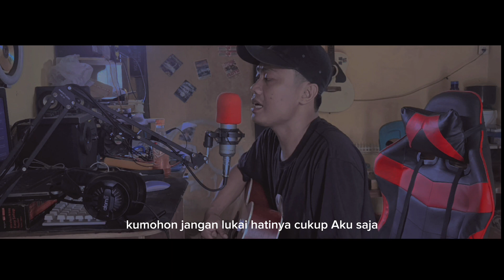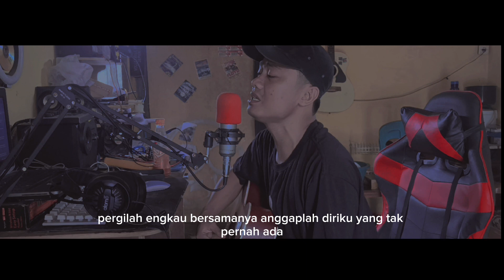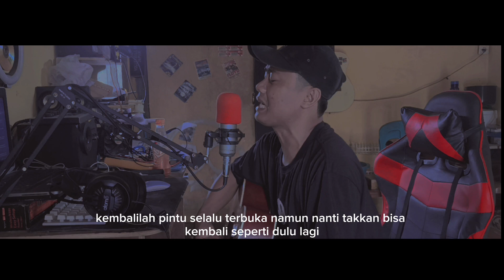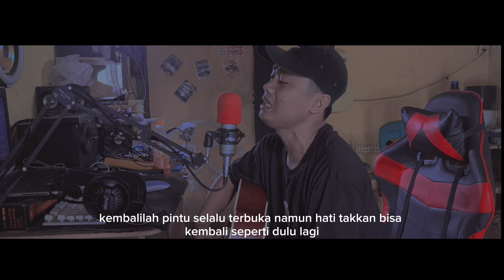NABILA MAHARANI - BILA NANTI || COVER AKUSTIK || CHAMPIEL BMINOR